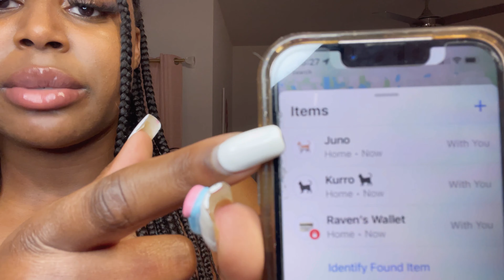Storytime: I Lost My Cat & My Girlfriend Dumped Me 👩🏽‍❤️‍💋‍👩🏾💔😢 | Failed Weekend Trip